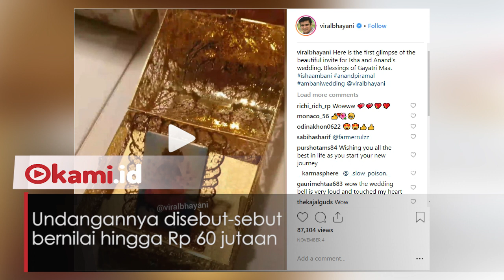Begini Jadinya Jika Putri Orang Terkaya Asia Menikah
Isha Ambani, putri konglomerat India Mukesh Ambani, akan menikah dalam waktu dekat

Undangannya disebut-sebut bernilai hingga Rp 60 jutaan